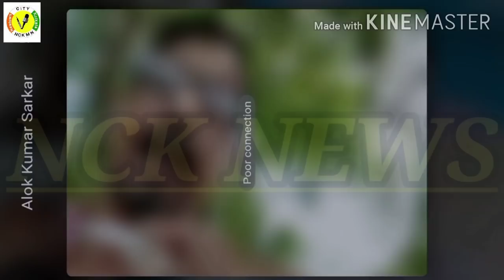শিক্ষক দিবসের দিনেই পার্শ্ব শিক্ষকদের বড় কর্মসূচী।।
এন সি কে নিউজ এ আপনাদের স্বাগত |  আপনাদের মূল্যবান মতামত ও আমাদের সঙ্গে  যোগাযোগ করতে পারেন এই ই মেলে :

WELCOME TO  CHANNEL :( Newtown City Kolkata)  NCK NEWS